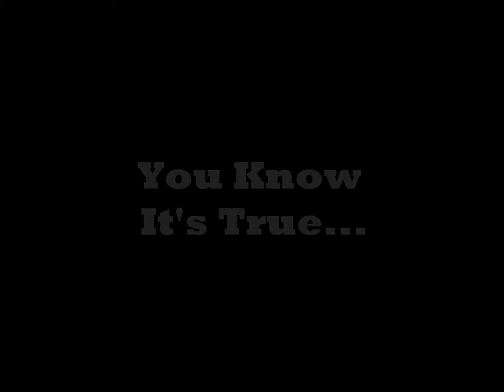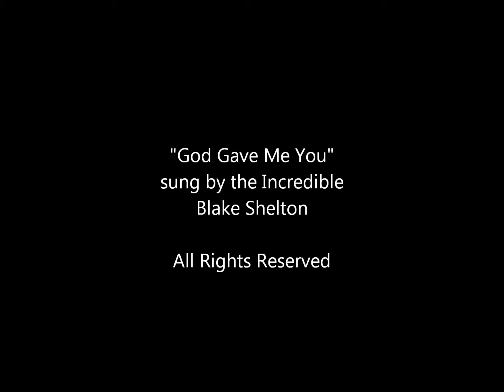God Gave Me You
Me and my girl